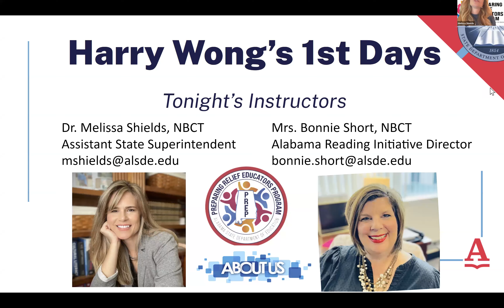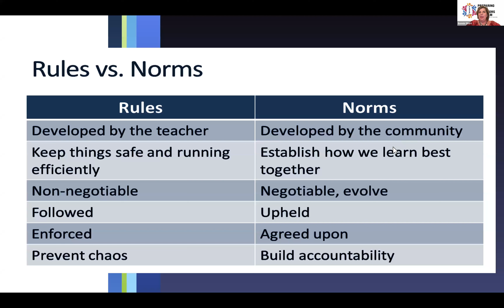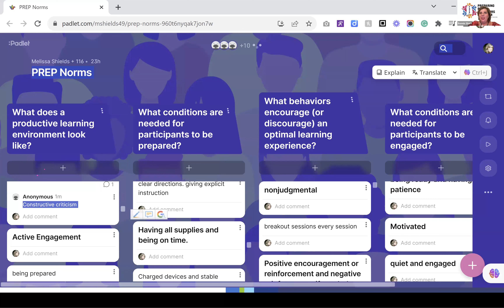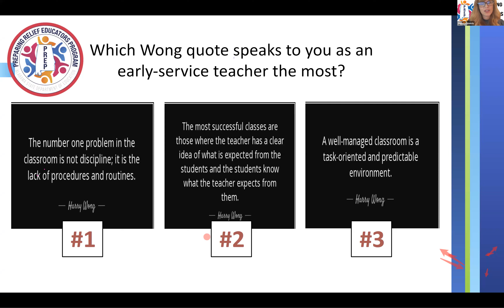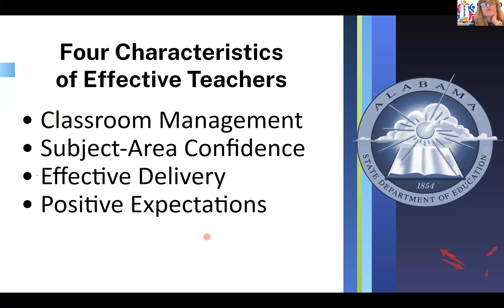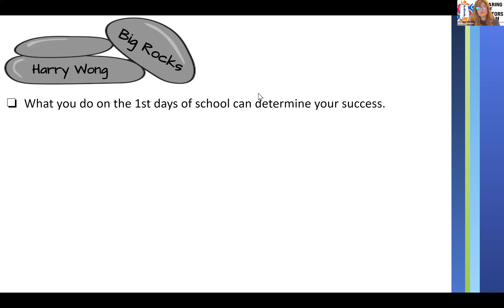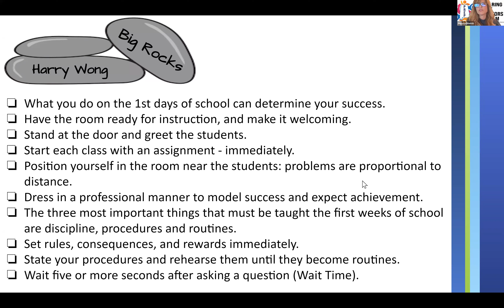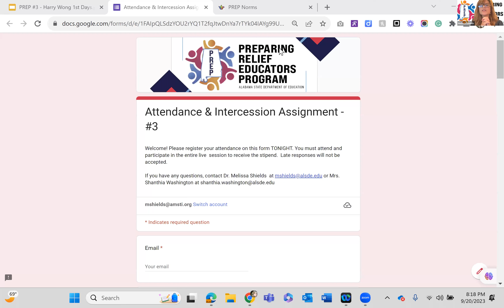PREP #3 - Harry Wong First Days